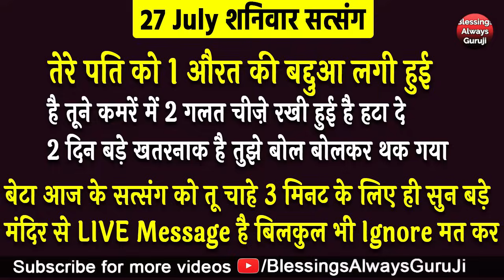Bade Mandir से LIVE तेरे पति को 1 औरत की बद्दुआ लगी हुई है 2 दिन बड़े खतरनाक है गुरूजी ने LIVE बताया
धन्यवाद